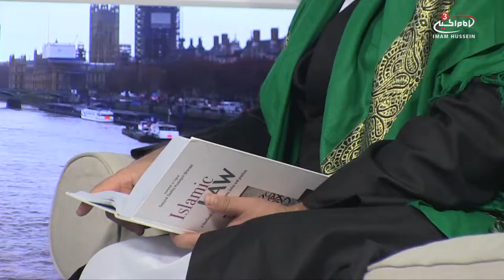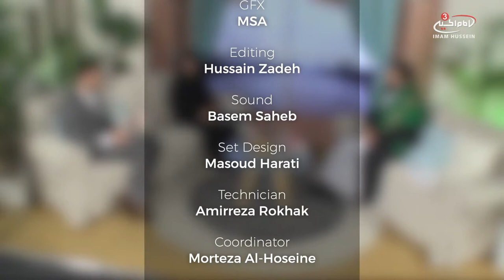Business in Islam - Fiqh segment with Sayed Mohsen Shah - S4 E11